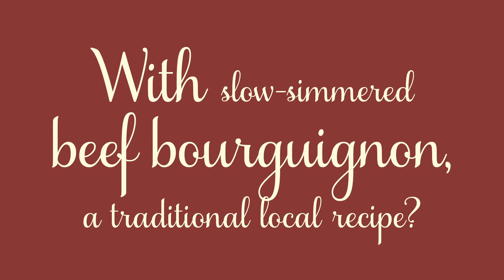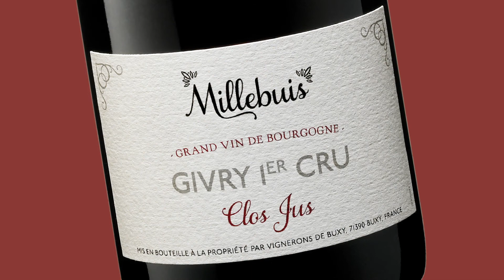With slow-simmered beef bourguignon, Millebuis Givry 1er Cru "Clos Jus" (English)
Avec un bœuf bourguignon, il faut de la densité, du confort, de la richesse… c’est le plat de famille par essence où on a envie de saucer à la fin avec du pain. Chez Millebuis, il y a ce “Clos Jus”. C’est une parcelle assez à part : on rentre dans la terre, dans la profondeur, les argiles sont rouges, ça décuple le fruit, cette intensité juteuse sur la cerise noire, la burlat, le noyau… tout en étant très harmonieux et fin. Donc on a un vin qui est complexe au service bien sûr de la richesse du goût du plat mais surtout qui épouse parfaitement la sauce. C’est la sauce qui fait l’accord mets et vins souvent dans un plat, et en face d’une sauce concentrée et corsée comme celle du bœuf bourguignon il faut au moins un “Clos Jus”.

Un conseil de Manuel Peyrondet, Meilleur Sommelier de France 2008, Meilleur Ouvrier de France Sommelier 2011.